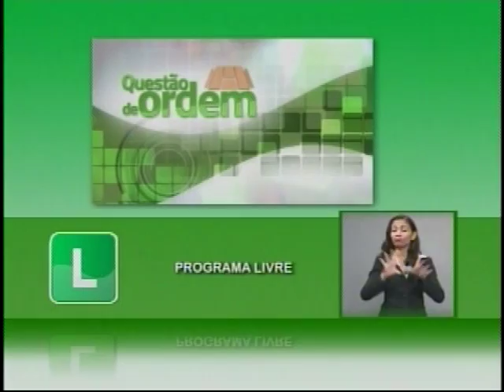QUESTÃO DE ORDEM | Marcelo Mota